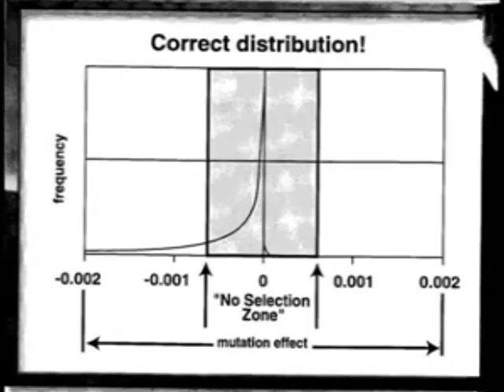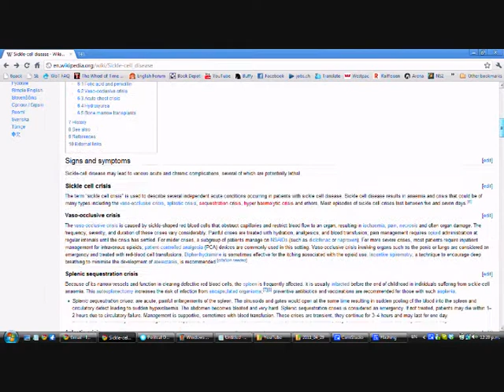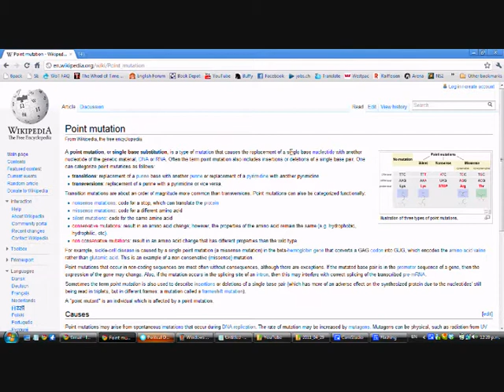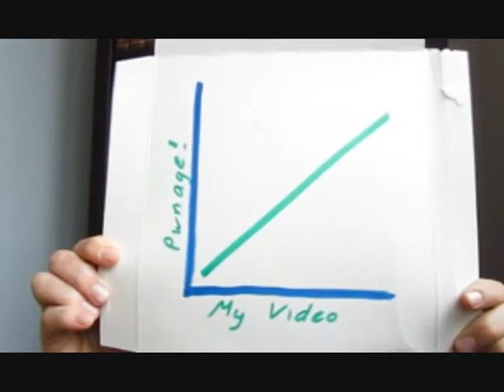Pwnage: Kanbei85 (part 1)